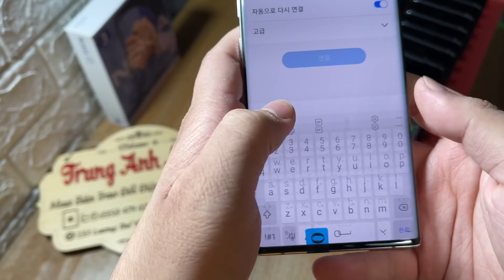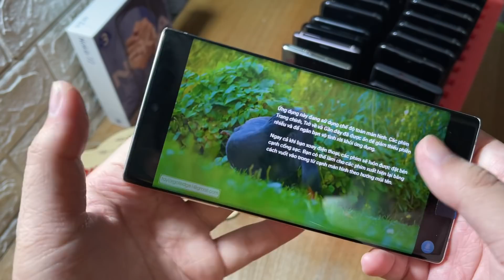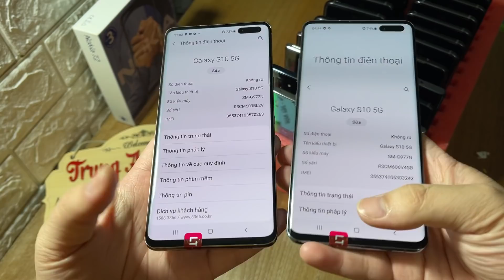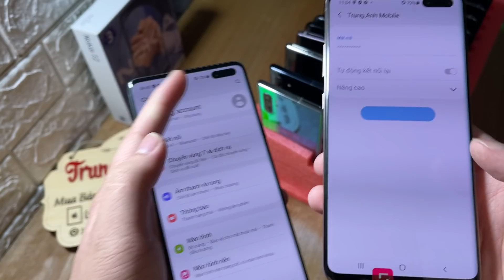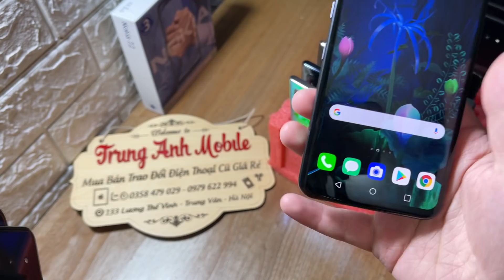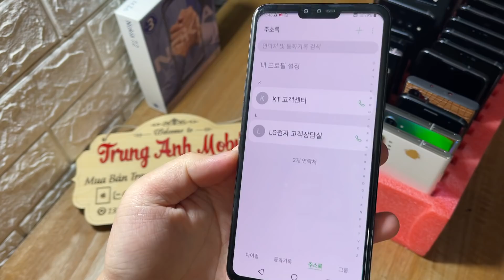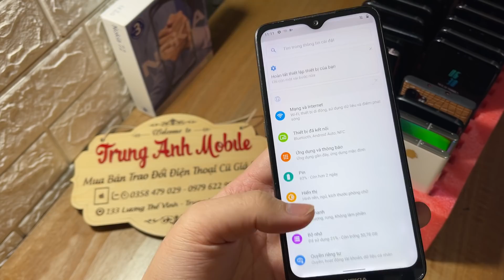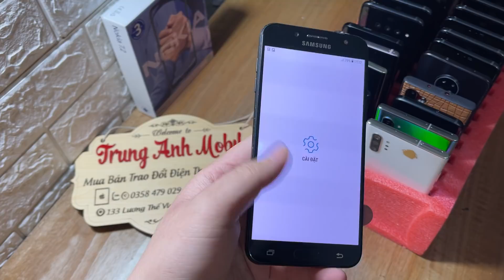Xả Hàng điện thoại LG V50 - Samsung Not10p 5G - S10 5G - Not9 - S7E - s9plus nguyên zin lh0358479029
©️ Copyright by TrunganhMobile ▶️ Do not Reup